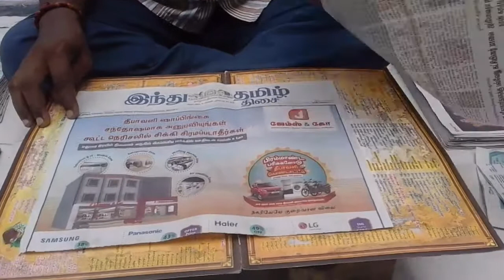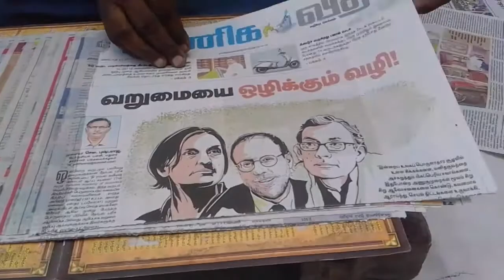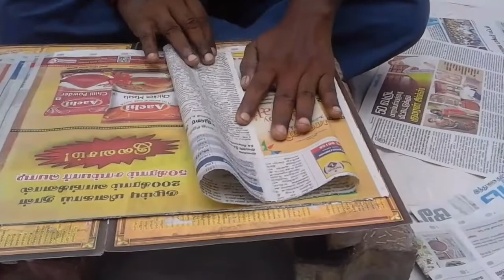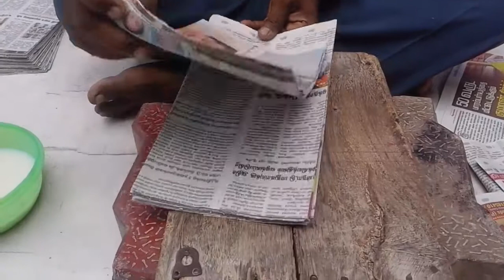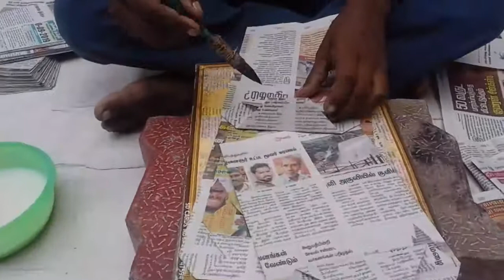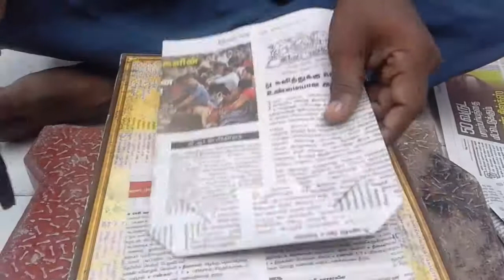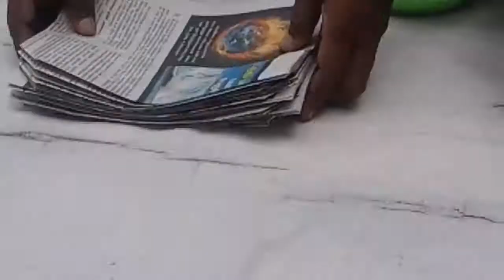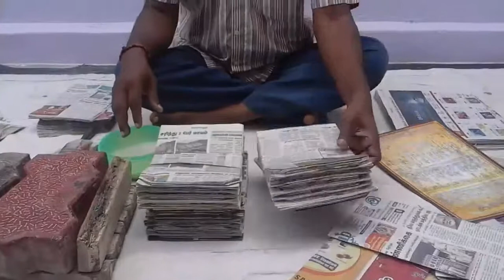வீட்டிலிருந்தே தினந்தோறும் பணம் ரூ.200/- வருமானம்.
தயார் செய்த கவர்கள் வாங்குகிறோம்.
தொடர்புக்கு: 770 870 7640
மேலும் எனது பதிவு காண்க